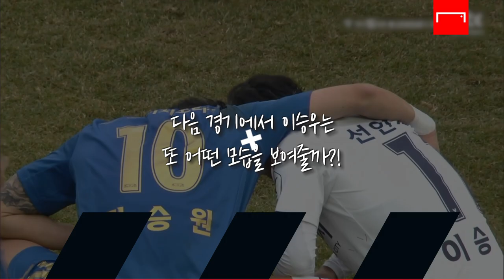점점 좋아지는데..? 무언가 좀 아쉬운 이승우